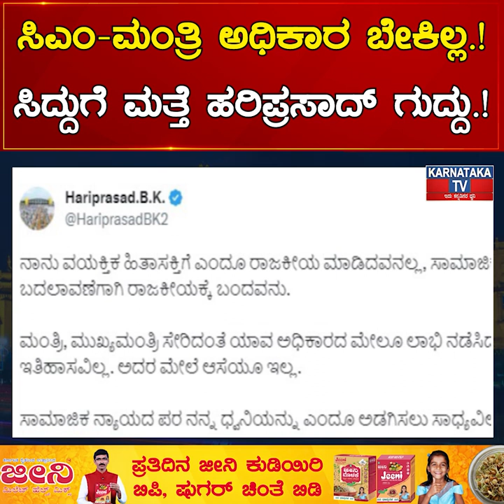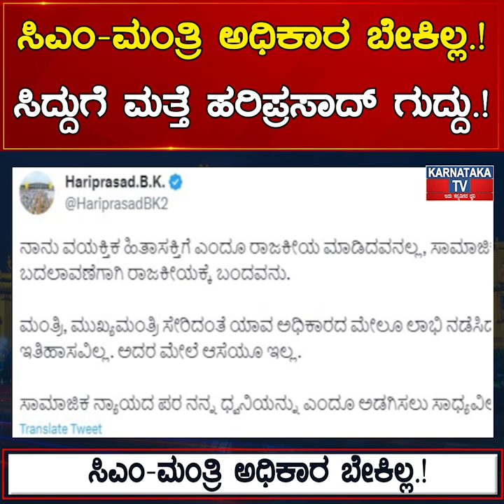ಸಿಎಂ-ಮಂತ್ರಿ ಅಧಿಕಾರ ಬೇಕಿಲ್ಲ.! Siddaramaiahಗೆ ಮತ್ತೆ Hariprasad ಗುದ್ದು.! | Karnataka News